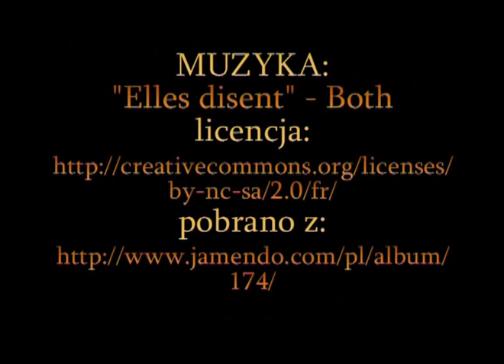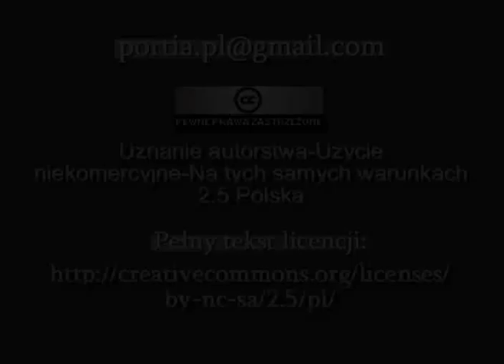19 Flash Mob in Bialystok (Poland): "SMILE"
19 Flash Mob in Bialystok (Poland): "SMILE"
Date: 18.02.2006